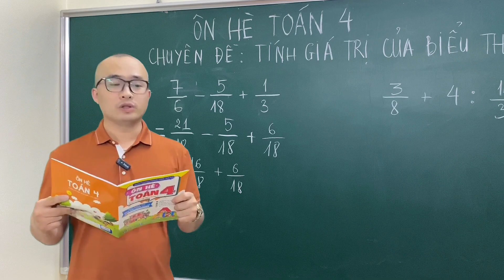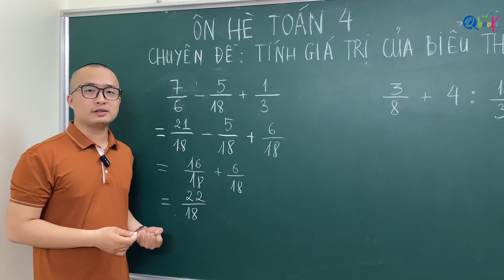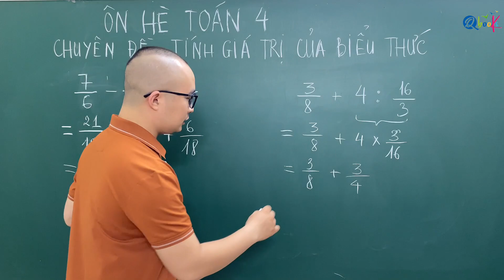ÔN HÈ - TOÁN 4 | Giải bài toán TÍNH GIÁ TRỊ BIỂU THỨC CHỨA PHÂN SỐ (Phần 2) | Thầy Nguyễn Văn Quyền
Trong Video "ÔN HÈ - TOÁN 4 | Giải bài toán TÍNH GIÁ TRỊ BIỂU THỨC CHỨA PHÂN SỐ (Phần 2) | Thầy Nguyễn Văn Quyền" này của Thầy Nguyễn Văn Quyền chúng ta sẽ cùng nhau làm một dạng bài quan trọng chương tình toán lớp 4. Đó chính là dạng toán tính giá trị biểu thức chứa phân số. Đây là dạng toán mà nhiều em học sinh thường xuyên gặp phải các lỗi sai, và cũng dễ dàng quên mất nếu không được ôn tập thường xuyên, đúng cách.

Bởi vậy, nội dung chính của Video cũng là giải dạng toán thường gặp trong chương trình toán lớp 4 - tính giá trị biểu thức này. Và video cũng sẽ đưa ra những gợi ý quan trọng để các em có thể bám sát nội dung và rèn luyện.

Thầy Quyền hy vọng rằng, sau khi xem xong video hướng dẫn làm toán và giải bài tập ôn hè toán lớp 4 này, các em sẽ nắm được toàn diện và đầy đủ nhất để có thể bước vào năm học mới tự tin và hiệu quả.

Chuỗi Video Ôn hè toán 4, cũng sẽ là chuỗi Video đặc biệt mà thầy Quyền giành tặng cho các em học sinh yêu quý thầy, giúp các em học sinh lớp 4 nắm vững toán 4, giải toán 4, và làm các bài tập toán 4 một cách tự tin trước khi bước vào năm học mới.

Ngoài ra, trong chuỗi video này, thầy Quyền cũng sẽ:
- Cung cấp phương pháp học toán thuận tiện và hiệu quả cho các em học sinh lớp 4.
- Hỗ trợ học sinh lớp 4 ôn tập toán một cách toàn diện và chi tiết.
- Tạo cơ hội học trực tuyến với bài giảng hấp dẫn và chất lượng từ Thầy Nguyễn Văn Quyền.

Xem video không chỉ giúp học sinh chuẩn bị cho năm học mới một cách hiệu quả, mà còn giúp học sinh hiểu sâu về các bài tập toán 4 với sự hỗ trợ tận tâm từ thầy Nguyễn Văn Quyền.

Cuối cùng, thầy chúc các em ôn tập thật tốt toán lớp 4 để bước vào lớp 5 đạt kết quả cao nhất.